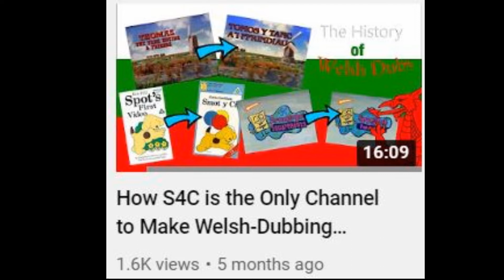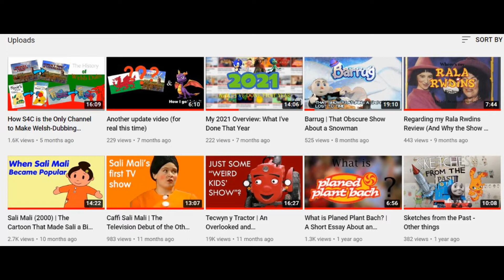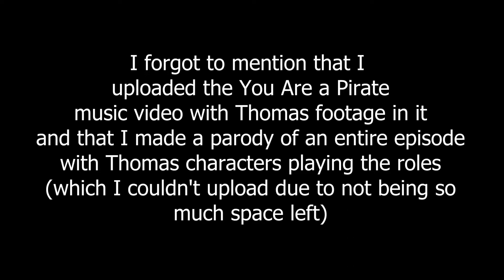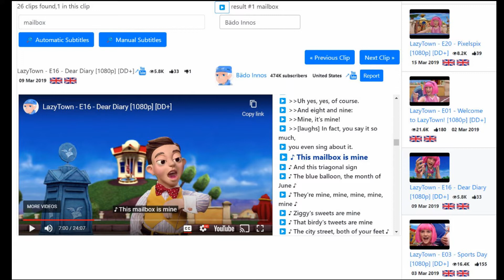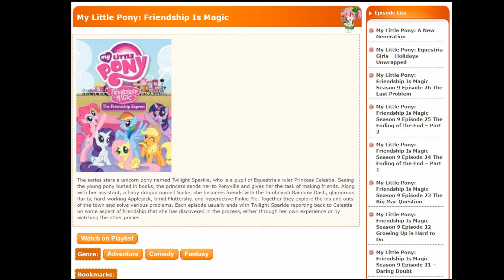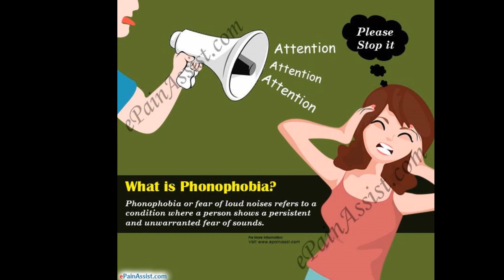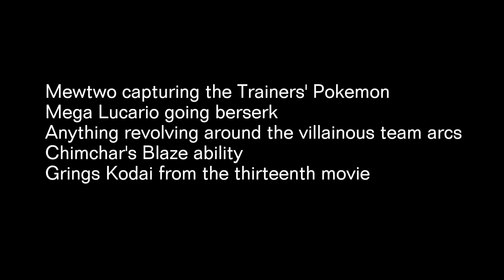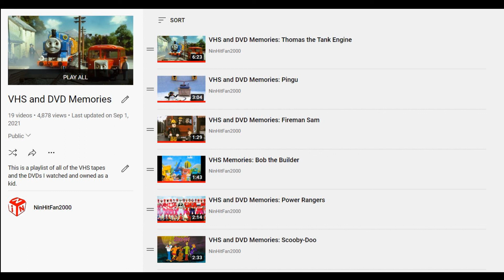Summer Update (And What I've Been Doing for the 5 Months)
Well, never thought I'd make another video after a 5-month long hiatus, eh? Well, like they say, it's time to go back to Square One!

Here is an update video of me talking about I've been doing around my long break and what I did during my summer holidays.